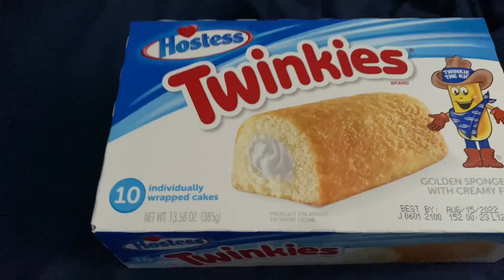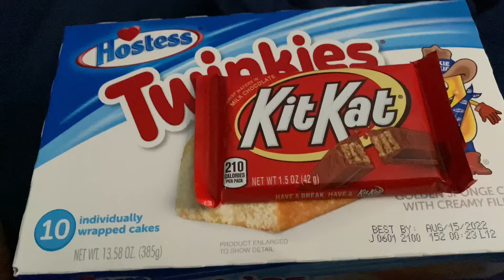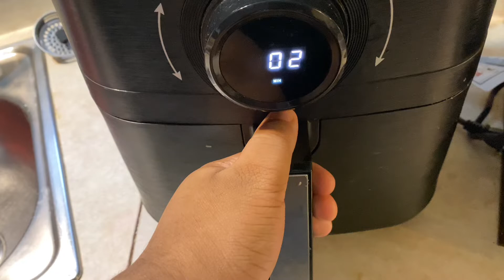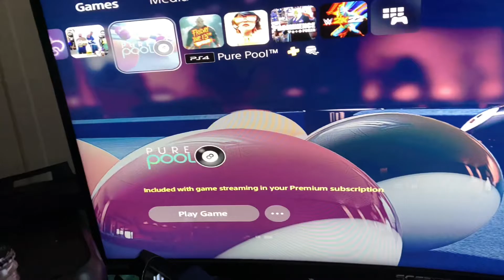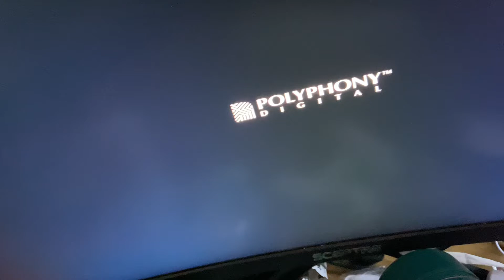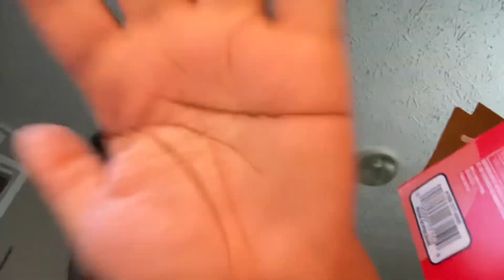I Tried A TikTok Challenge And This Happened…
Gaming Channel @YTSGaming1